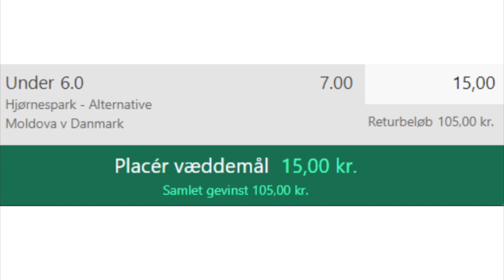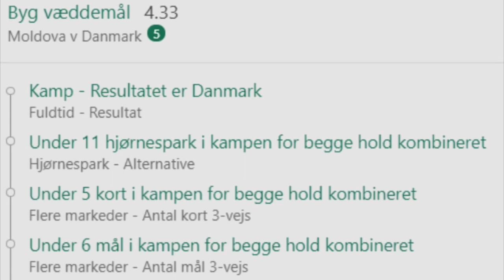Landskamp: Danmark moser Moldova igen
Det danske landshold skal tage et afgørende skridt mod VM-slutrunden lørdag aften. Her er de på besøg i Moldova, der skal forsøge at revanchere 8-0 nederlaget i den omvendte kamp. Vi har set nærmere på duellen og det har kastet bunkevis af spil af til diverse odds. Vi er ude på alt fra odds 1.65 til odds 7.65 og en masse der imellem.

Holdnyt:
Moldova:
Moldova har bare hentet et enkelt point i de hidtil seks VM-kvalifikationskampe. Det var i allerførste runde, da Færøerne kom på besøg hjemme i Chișinău. Det betyder også, at holdet ligger sidst i gruppe F med en målscore på -15.

Det er især det første opgør mod Danmark, der gør målscoren til grim læsning for moldovere. Selv om Danmark stillede op med næsten et helt hold af reserver, endte kampen 8-0 i Herning.

Senest tabte Moldova 2-0 til Østrig, 1-0 til Skotland og 2-1 til Færøerne i september.

De fleste af holdets spillere optræder til daglig i klubber i de upåagtede fodboldlande som Rumænien, Hviderusland eller hjemme i Moldova.

Danmark:
Det danske landshold har gjort rent bord i VM-kvalifikationen med seks sejre og seks kampe. Målscoren er imponerende 22-0. Holdet er på vej direkte mod VM i Qatar.

Danmark er faktisk så tæt på at indløse billet til slutrunden, at landsholdet kan gøre det allerede efter kampene mod Moldova og Østrig i denne landsholdspause. Vinder Danmark begge opgør, er der intet at rafle om.

Landstræner Kasper Hjulmand må undvære FC Barcelona-spilleren Martin Braithwaite. Han er skadet og kommer hverken med til landskampene i oktober eller de to sidste i VM-kvalifikationen i november.

Derudover er Jonas Lössl også udeladt, efter han måtte rejse hjem fra den seneste samling med en skade. Christian Eriksen er foreløbig heller ikke tilbage på fodboldbanen efter sit hjertestop i sommer.

Til gengæld er Jannik Vestergaard udtaget igen efter en skadespause, og Kasper Dolberg var på banen for Nice i weekenden, efter han også havde døjet med en mindre skade.

Karantæne:
Moldova: Ingen
Danmark: Ingen

Bud på startopstillinger:
Moldova (3-4-3): Avram – Posmac, Armas, Bolohan – Jardan, Dros, Rata, Reabciuk – Platica, Nicolaescu, Ginsari

Danmark (3-4-3): Schmeichel – Christensen, Kjær, Andersen – Wass, Højbjerg, Delaney, Mæhle – Skov Olsen, Poulsen, Damsgaard